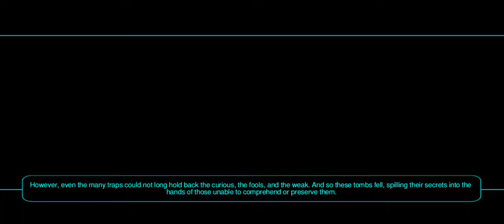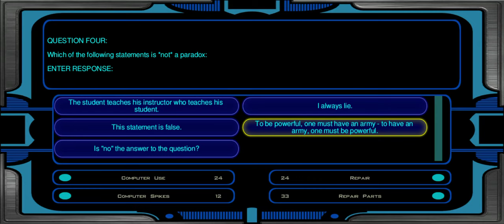Star Wars KOTOR 2 for Android with RCM - Female Jedi Sentinel (Gameplay) - Korriban Part 1/2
Beating Darth Sion is a lot easier when visiting Korriban later in the game like KOTOR 1
Summary
Playthrough of the game this time around will be from the POV of what if all team members that can be upgraded to force users were available as soon as they are added to the party...
Gameplay Blog Post with mods used